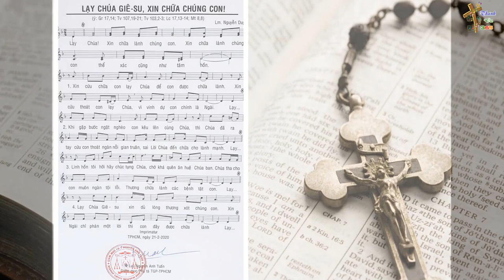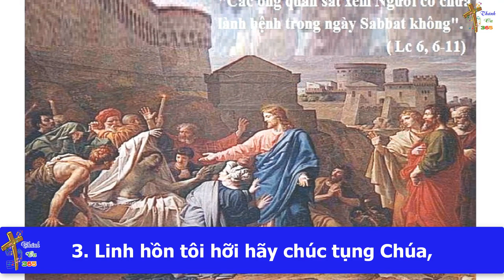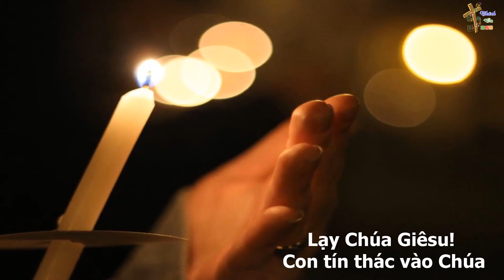Lạy Chúa Giê-su, xin chữa lành chúng con-Lyrick - Chant Seigneur, guéris-nous@pereJosephMTuyendeTRINITE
Bienvenue à vous sur notre chaîne.

Mến chào  Quí vị va anh chị em, anh chị em.
Nguyện xin Chúa và Mẹ Maria chúc lành cho quí vị, ACE và gia đình.